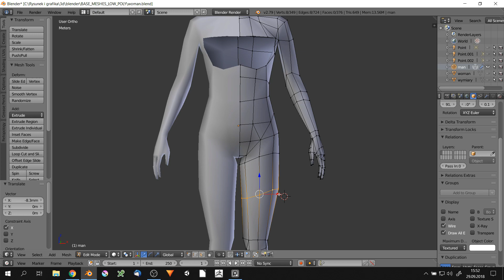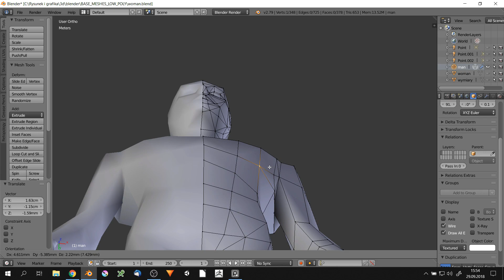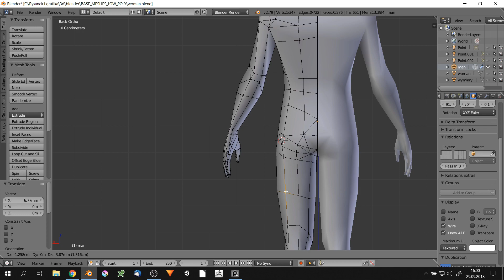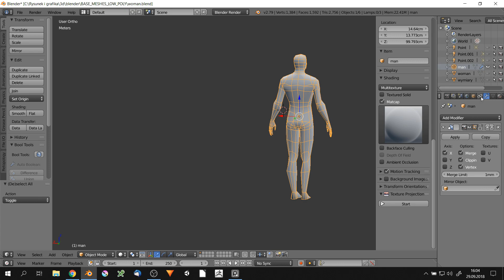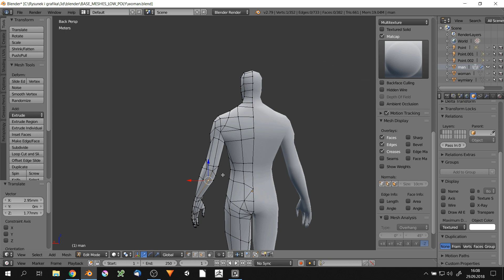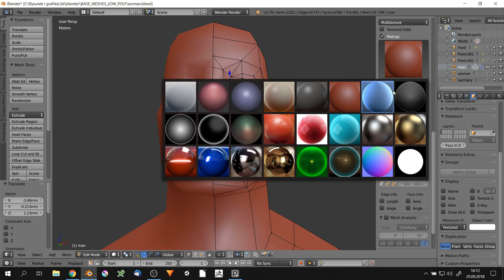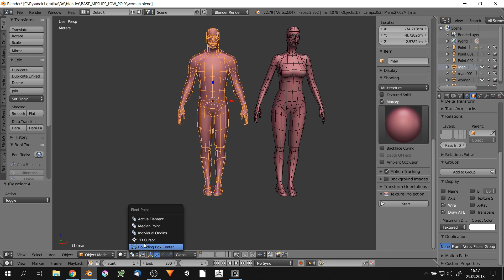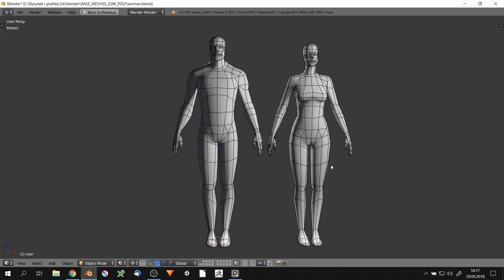Low poly male base mesh modeling in blender[TIME-LAPSE]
free to use 3d models

I'm also selling  t-shirts

cool art references

music frome youtube libery